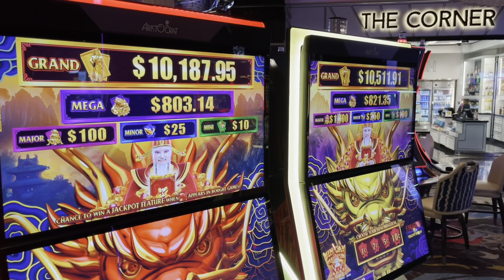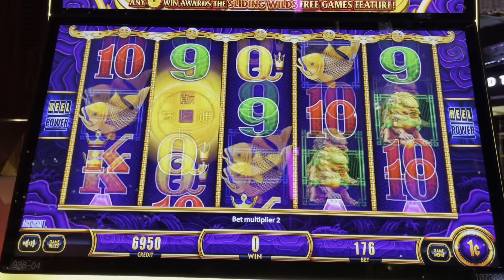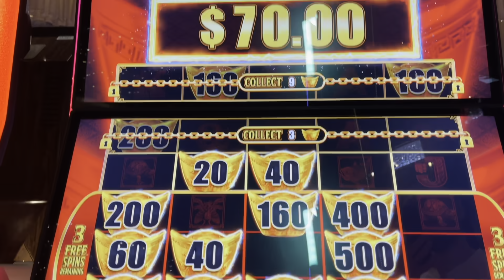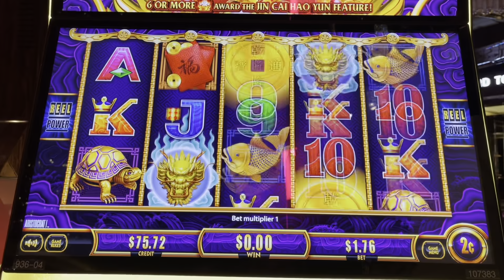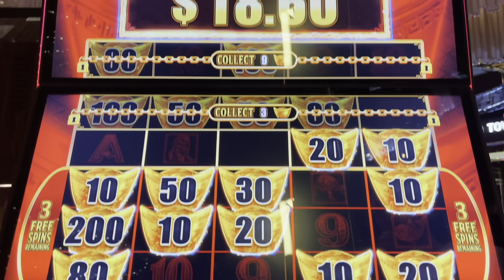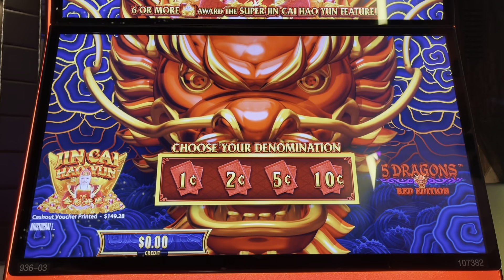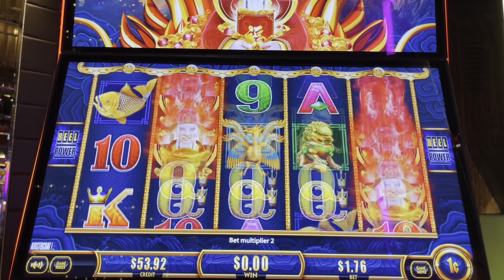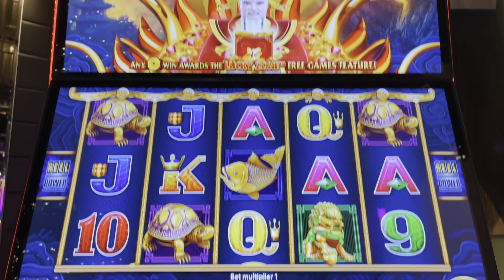Trying My Luck on the NEW 5 Dragons Link Slot Machines in Las Vegas!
Today we are playing the new 5 Dragons Red & Yellow editions at Cosmopolitan in Las Vegas. These new versions have a lock-it-link type feature with a twist. Can we land a jackpot handpay or massive bonus win? Watch to find out!